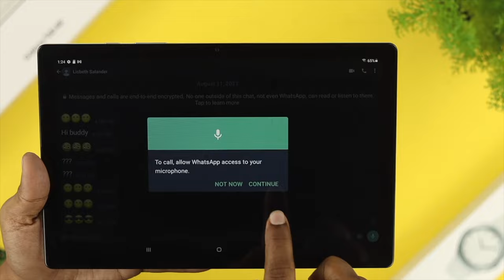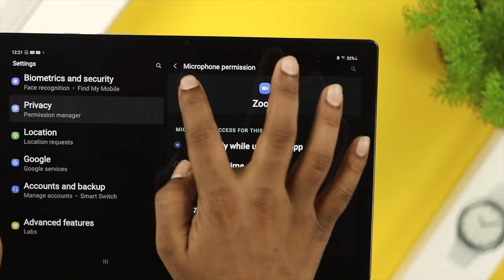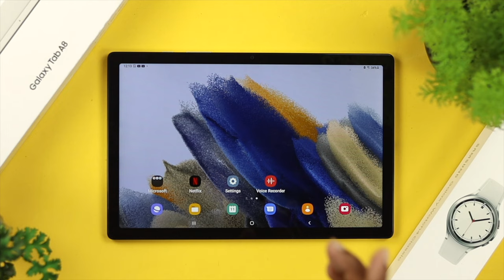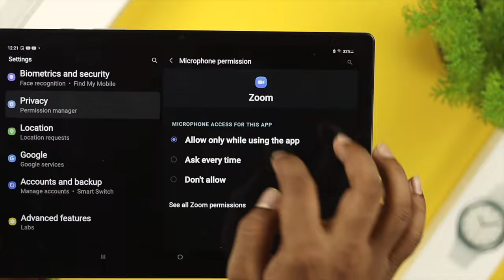Fix- Samsung Galaxy Tab A8 Microphone Not Working!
New Samsung Galaxy Tab A8 Mic not working during calls and video recording, not working for social media like WhatsApp/Messenger/Telegram/Zoom/Discord etc. This video will show you the best 5 ways to fix Microphone problem on Samsung A8 (10.5, 2022).

0:00 Video Overview
0:39 Force Restart
1:08 Turn On Microphone Permissions
1:46 Disconnect or Turn Off Bluetooth
2:19 Clean Microphone
2:40 Check Microphone